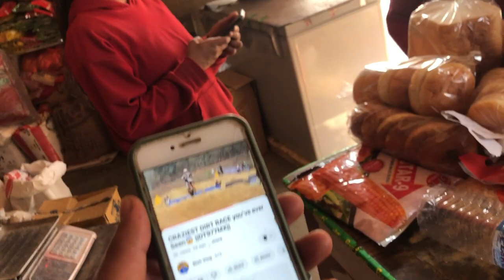Home Calling ||🤑Mom got worth Rs30000 watch😱